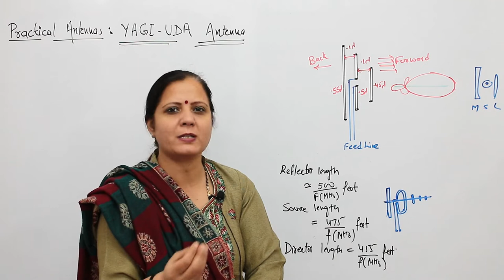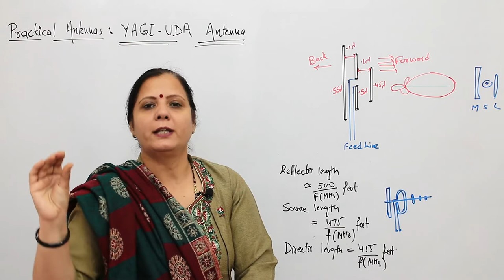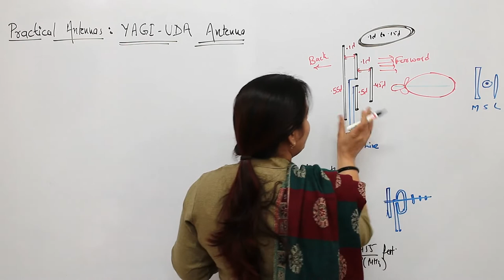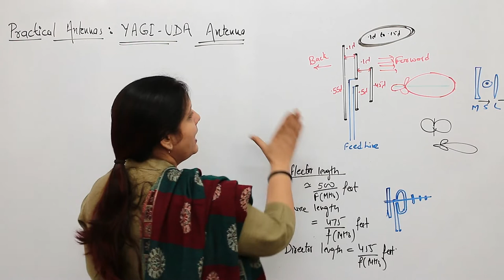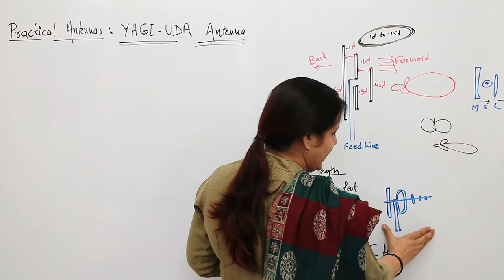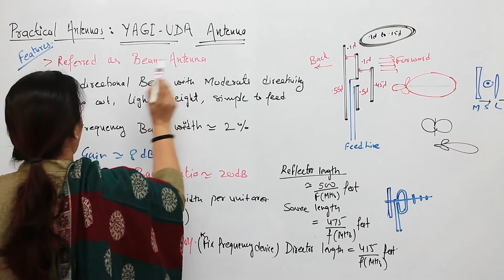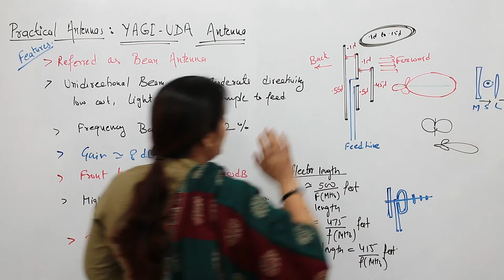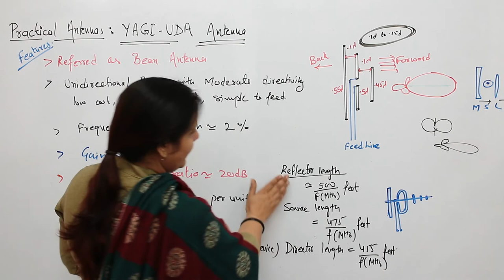Video # 303 - Antenna - Yagi-Uda Antenna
In this video I have explained Yagi-Uda antenna with constructional details and salient features.